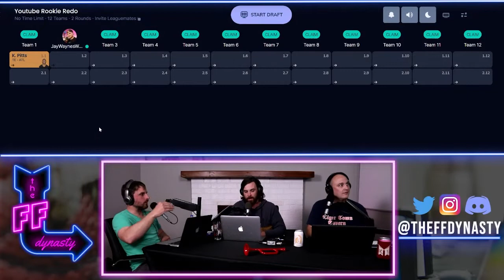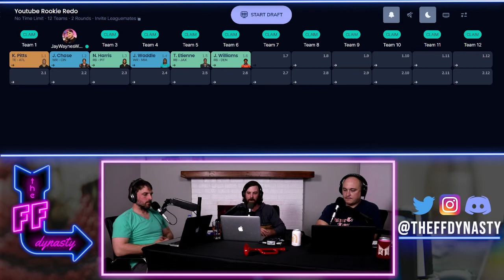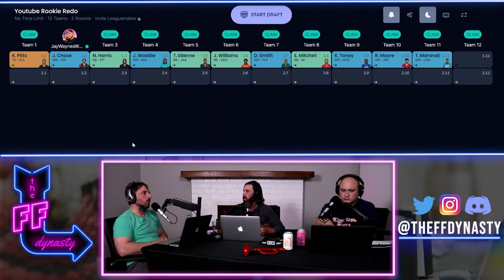1st Round Rookie Mock Re-Do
Figured it was as good a time as any to bring back a rookie mock and see how we would do it different knowing what we know meow

PPR - TE Premium - 1QB

We only make it through the first round...which be honest, that's all you really want anyways am I right?

Here's some very telling timestamps for your pleasurrre

2:30 Kyle Pitts
17:15 Ja'Marr Chase
23:06 Najee Harris
28:36 Jaylen Waddle
32:57 Travis Etienne
39:04 Javonte Williams
44:30 Devonta Smith
52:12 Elijah Mitchell
01:00:54 Kadarius Toney
01:05:40 Rondale Moore
01:10:06 Terrace Marshall
01:15:46 Michael Carter